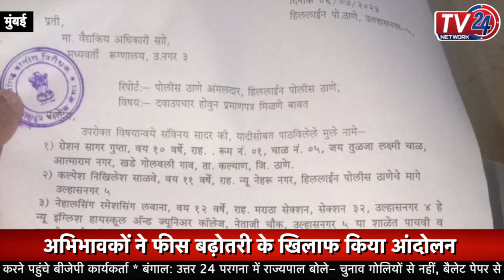Mumbai : न्यू हाई स्कूल में फीस बढ़ोतरी को लेकर हंगामा || Tv24 Network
मुंबई से सटे उल्हासनगर 5 में नेताजी चौक स्थित न्यू इंग्लिश हाई स्कूल पिछले कुछ दिनों से चर्चा में है , क्योंकि न्यू हाई स्कूल ने अचानक फीस 4500 से बढ़ाकर 15000 कर दी है।

इस बार विधायकों के साथ दुर्व्यवहार करने पर स्कूल की सजा से विधायक शिक्षक परेशान रहे |

पुलिस के नाटकीय हस्तक्षेप के बाद मध्यस्थता के लिए पुलिस, अभिभावकों, विधायक गणपत गायकवाड़ और प्रिंसिपल के बीच एक बैठक आयोजित की जानी थी |

चौंकाने वाली घटना यह सामने आई है कि गुरुवार को इस घोषणापत्र को जमा नहीं करने वाले आठ से दस छात्रों को शिक्षकों ने बेरहमी से पीटा।